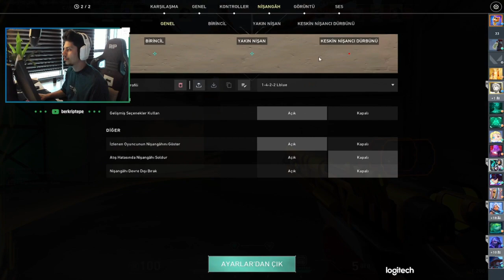Berk RİP Tepe RADİANT 'a Kasıyor ! 3